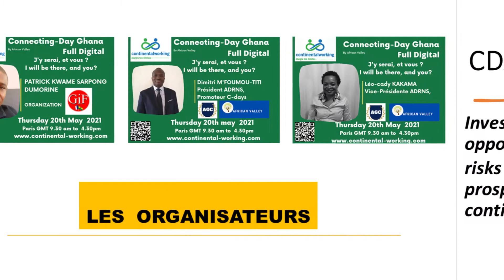CONNECTING DAY GHANA #5 - DOING BUSINESS 20/05/2021 - FULL DIGITAL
CDAYS # 5 COME MEET OUR PARTNERS Connecting Day GHANA Thursday, May 20th, 2021 from 9:30 am to 4:30 pm

- 9:30 a.m. to 10:00 a.m. - Opening ceremony
- 10:00 am - 1st highlight: Investment opportunities
- 11h00 Speed ​​networking (expand your network)
- 11:30 am - 2nd highlight: Agriculture / Commerce / Industry

- 1:00 p.m. to 2:00 p.m._Pitch / Networking  (expand your network)
- 2:00 p.m. - 3rd highlight: Digital / Services
- 3:00 p.m. Speed ​​networking (expand your network)
- 3:30 p.m. - 4th highlight: Support (Funds, Banks, Insurance, Lawyers)
- 4:40 p.m .: Closing ceremony

The connecting Days or C-days, the partner you need in the phase of emergence of establishment in Africa or to know the situation of the countries and also to build relationships and expand your address book before any trip to Africa. In short: Save on study costs and travel thanks to C-days in a country with high potential every month!